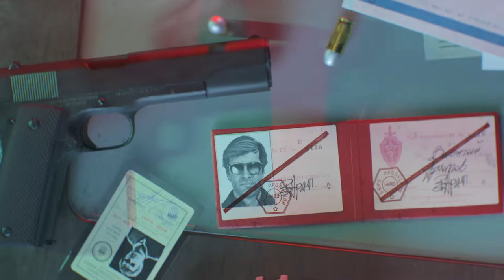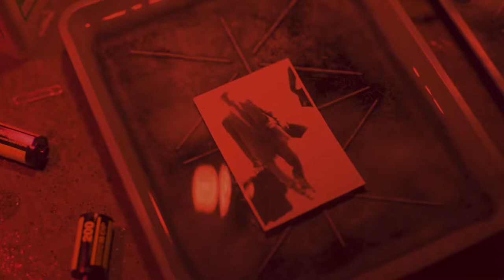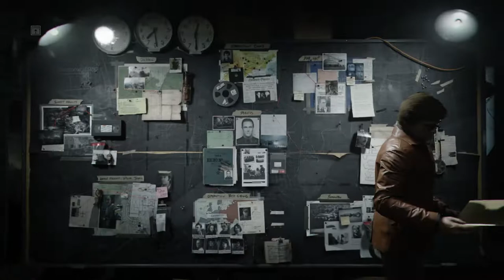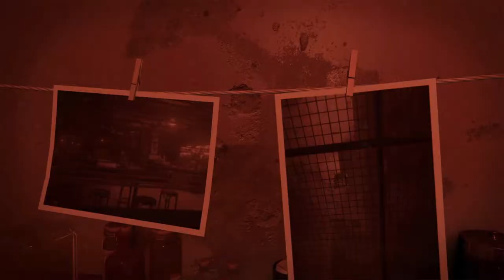CALL OF DUTY BLACK OPS COLD WAR - Walkthrough Part 3 Campaign ( PC -1080p No Commentary)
Call of Duty: Black Ops Cold War is a 2020 first-person shooter video game developed by Treyarch and Raven Software and published by Activision. ... It features a seasonal content system similar to Call of Duty: Modern Warfare (2019), which includes a battle pass as well as free maps and weapons added every season.

Pc Configuration:
Case : Thermaltake Versa H22.
Motherboard: ASRock Z97 Anniversary
Video Card : Nvidia GeForce GTX 1660 TI OC 6 GB.
Memory Ram: HyperX Fury 4x4 gb DDr3 1600 Mhz.
Processor: Intel Intel® Core™ i7-4770K Processor
HDD: WDC - 2TB.
Keyboard : Steelseries Apex M750 TKL.
Mouse: Steelseries Rival 3.
Headset: Steelseries Arctis Pro Wired + GAMEDAC.